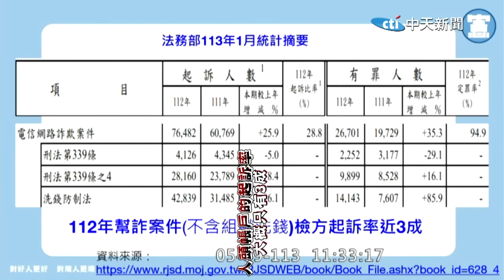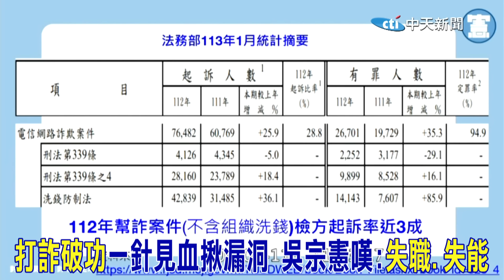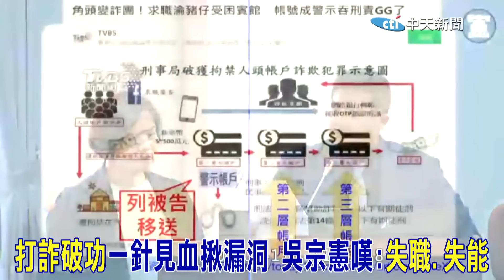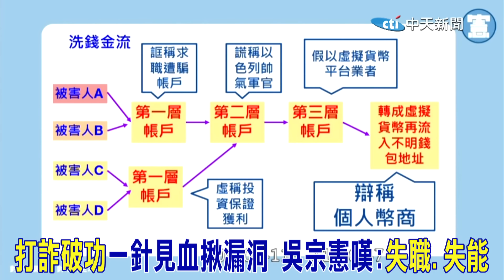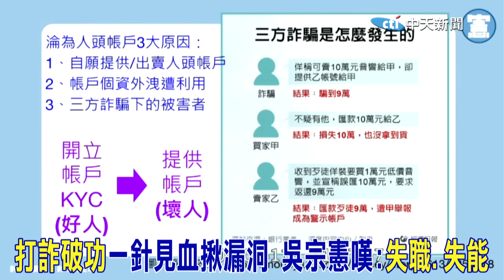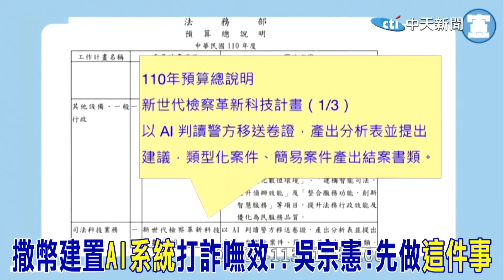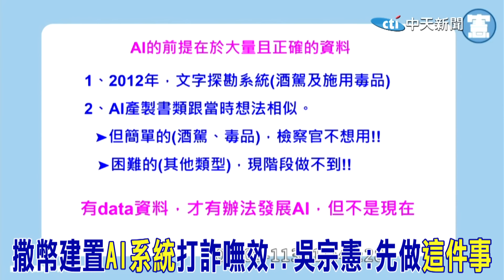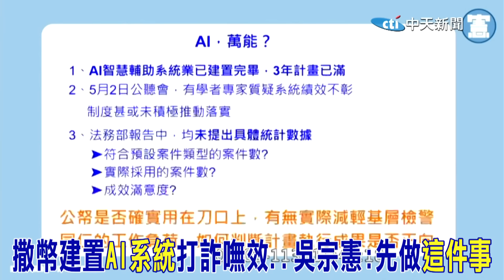這政府"打詐破功"!立委吳宗憲一針見血揪漏洞 怒轟:"失職.失能"...太不應該了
責任編輯:呸編